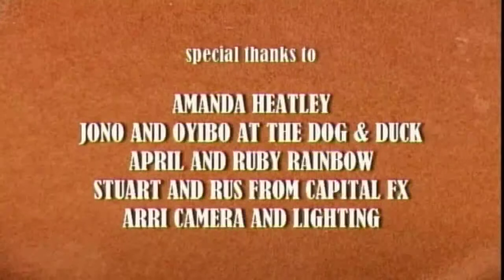Black and White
Not anything in this world is simply black and white as three blokes try and order three pints of Guinness. Written and Directed by Steve Rainbow